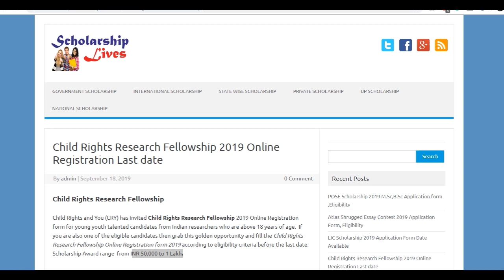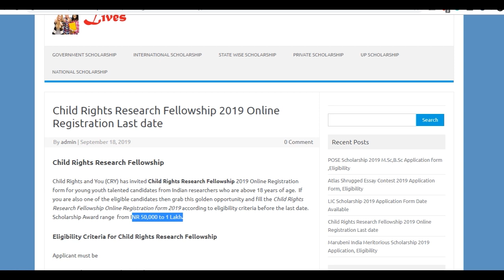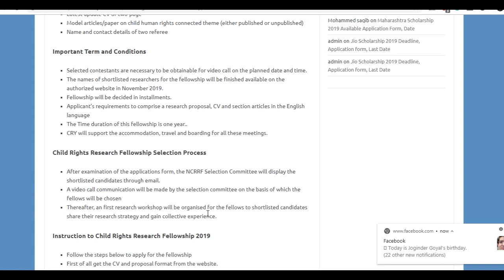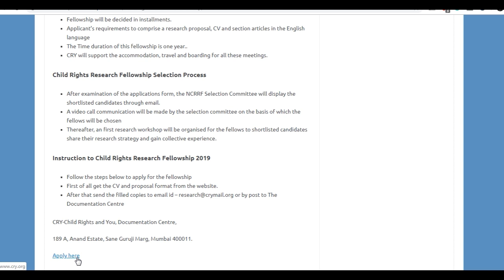Child Rights Research Fellowship 2019 Online Registration, Eligibility , Selection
Child Rights and You (CRY) has invited Child Rights Research Fellowship 2019 Online Registration form for Indian researchers who are above 18 years of age